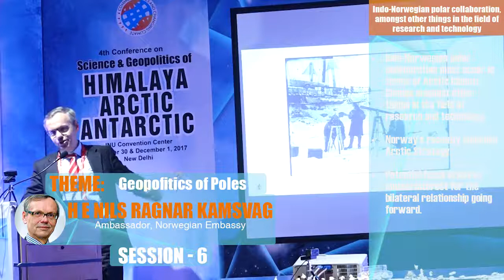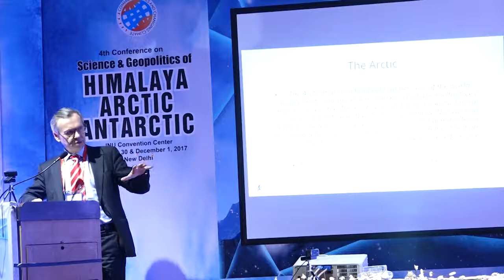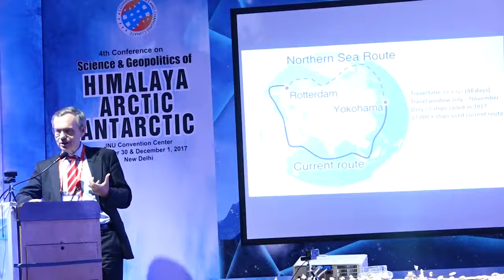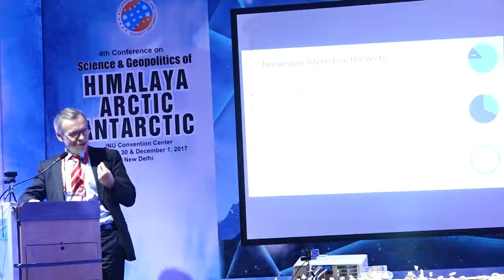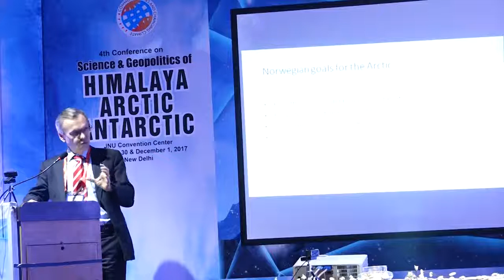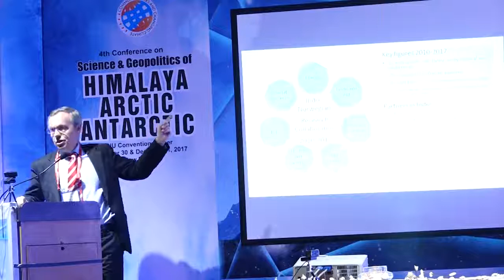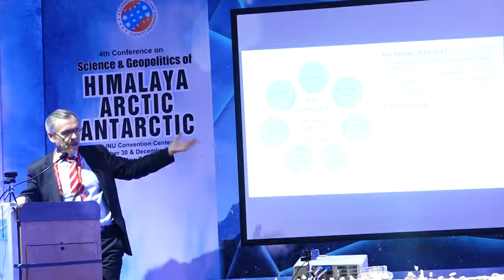H E Nils Ragnar Kamsvag: Indo-Norwegian polar collaboration, amongst other things...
SaGHAA 2017, Day - 2, Session 6
Theme: Geopolitics of Poles